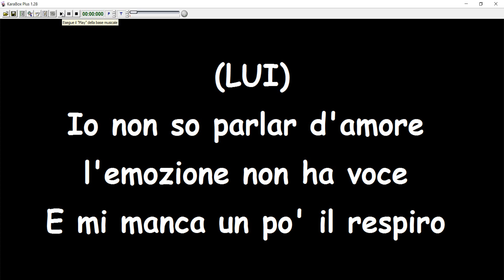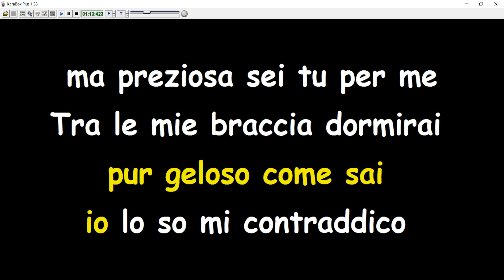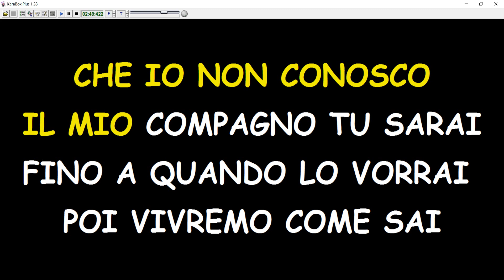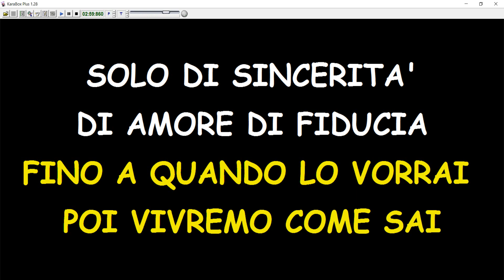Adriano Celentano L'emozione non ha voce (vers Duetto) (karaoke)